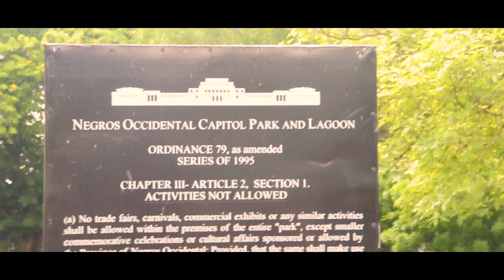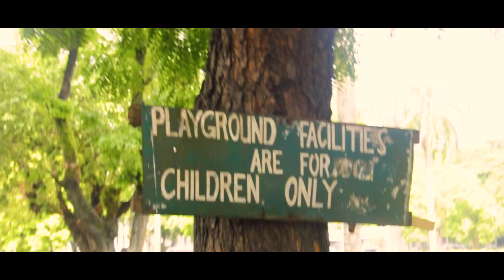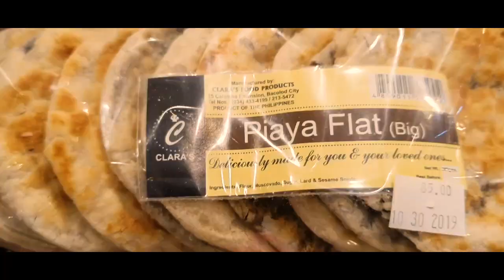VSC 2019 Group 4 Cultural Exposure Vlog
The Cultural Exposure Vlog created by Group 4 during the Vocation Summer Camp 2019 in Bacolod City.

FSC Vocations-Philippines

FSC Vocations-Philippines

T W I T T E R & I N S T A G R A M